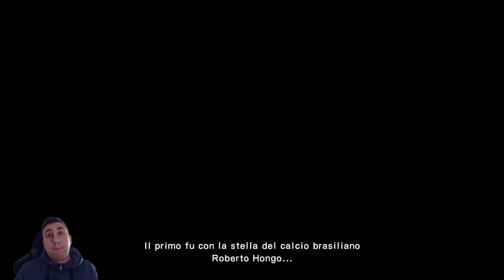CAPTAIN TSUBASA : IL VIAGGIO GAMEPLAY ITA #1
Ciao ragazzuoli oggi  nuovo video di CAPTAIN TSUBASA : IL VIAGGIO GAMEPLAY ITA #1
Ciauu e buon divertimento 🤗

PROGRAMMI CHE UTILIZZO PER FARE VIDEO:
✔ OBS Studio
✔ Filmora